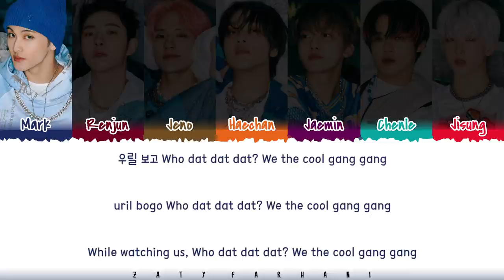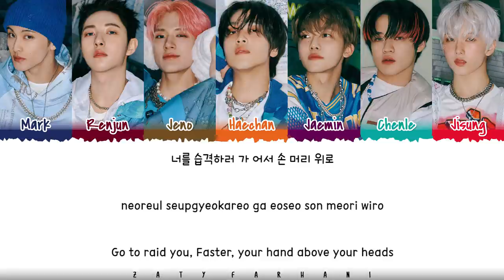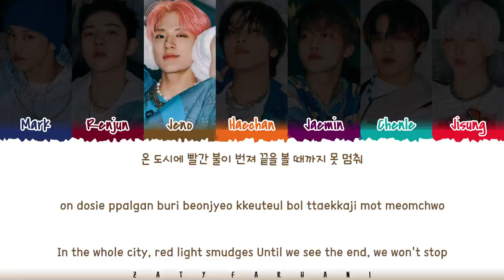NCT DREAM (엔시티 드림) - 'FIRE ALARM' Lyrics [Color Coded_Han_Rom_Eng]